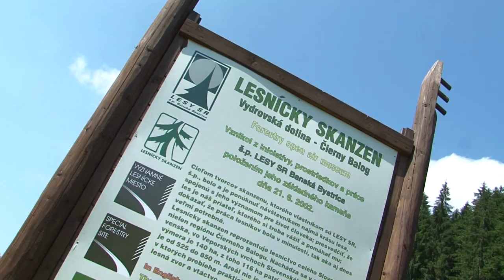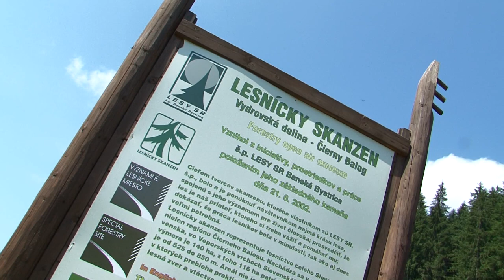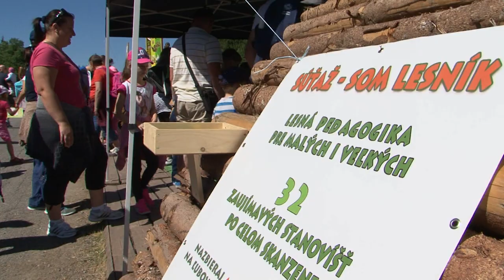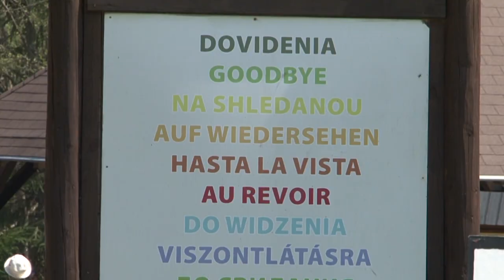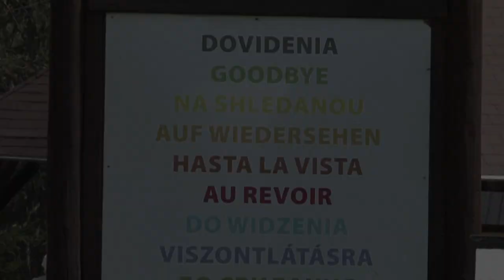Údržba Lesníckeho skanzenu vo Vydrovskej doline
Základný kameň Lesníckeho skanzenu vo Vydrovskej doline pri Čiernom Balogu bol položený dňa 21. júna 2002. V súčasnosti sa jeho areál rozkladá na ploche 140 ha, pričom 116 ha tvoria lesné porasty. Chodník lesného času vedúci skanzenom pozostáva z troch náučných okruhov, ktoré majú spolu 86 zastávok. Návštevníkom odhaľujú tajomstvá lesa, históriu lesníctva a význam lesníckej práce pre prírodu aj ľudskú spoločnosť. Lesnícky skanzen je prístupný celoročne, ale niektoré jeho expozície (horáreň, kaplnka, lesnícky miniland) sú otvorené len počas hlavnej turistickej sezóny, ktorá trvá od 1. mája do 30. septembra. Zakladateľom a správcom Lesníckeho skanzenu vo Vydrovskej doline pri Čiernom Balogu je štátny podnik LESY Slovenskej republiky.